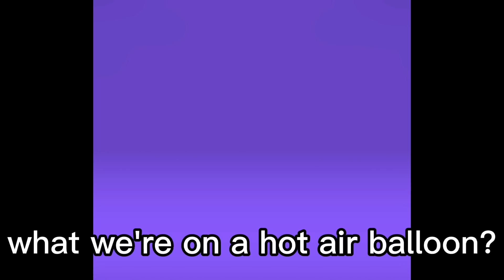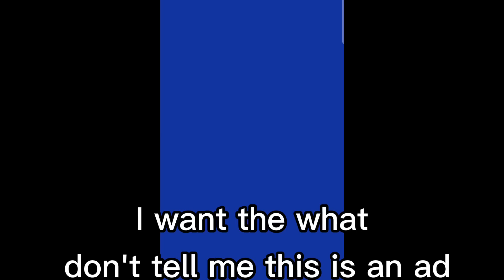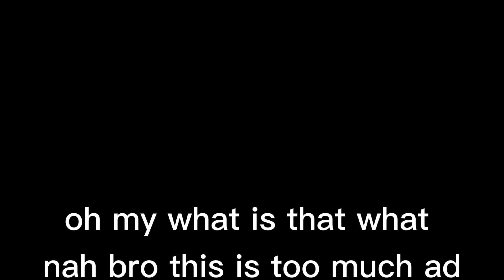Playing This BTD 6 Rip Off